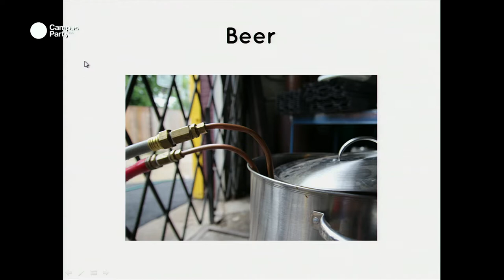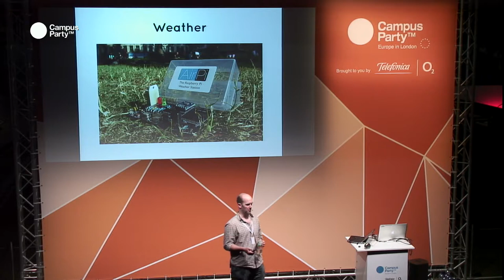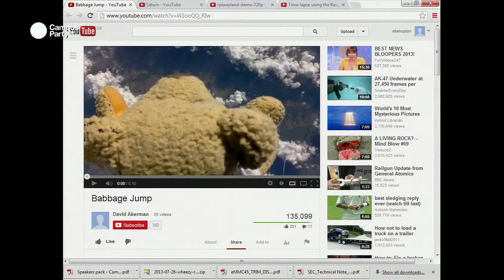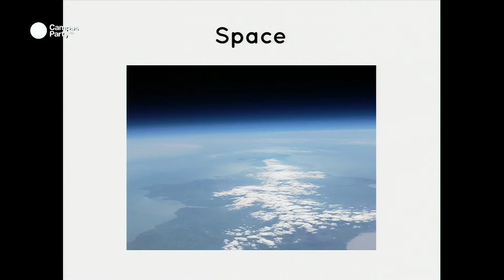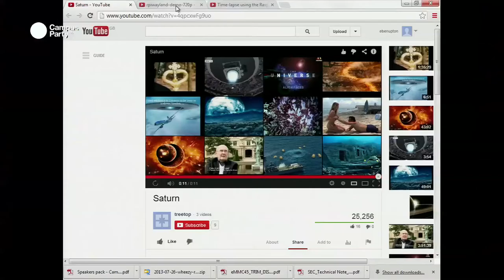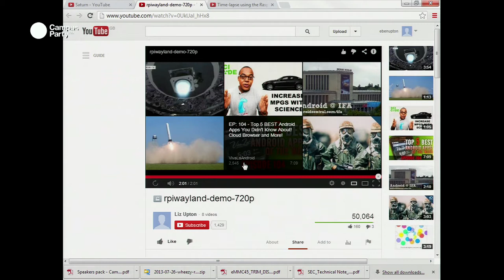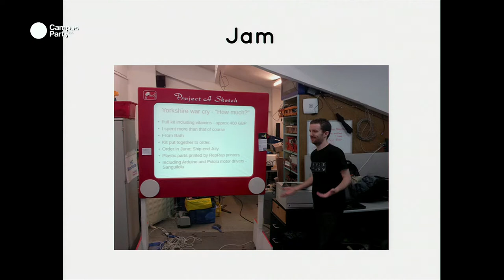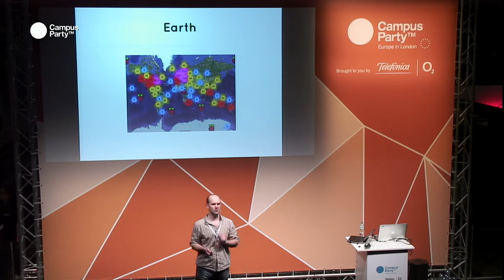CPEU3 - Rasberry Pi Eben Upton